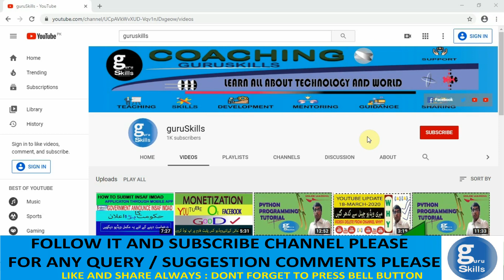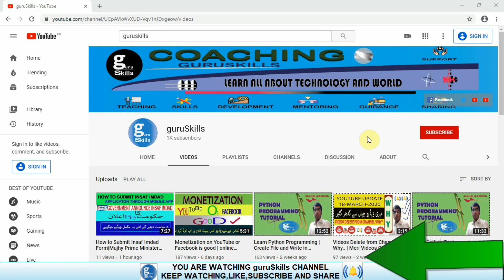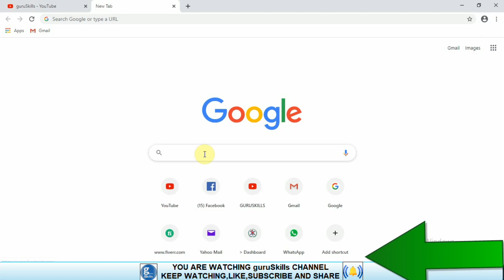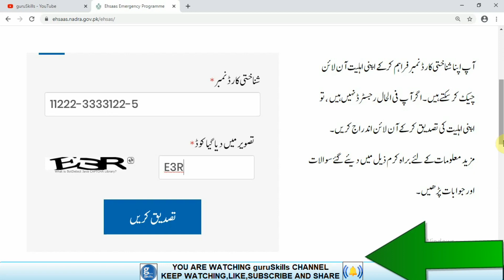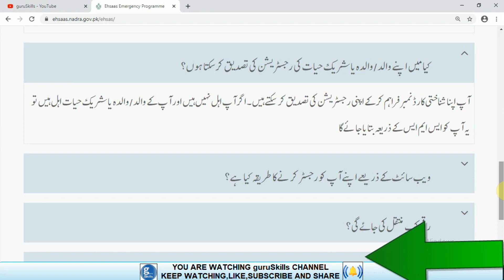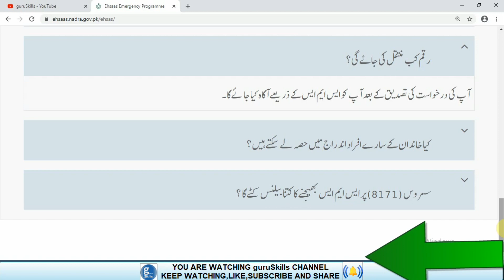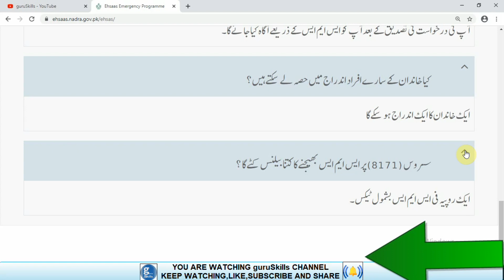Ehsaas Program|Ehsaas Emergency Cash Program|12 Thousand Rupees New Registration Method|Insaaf Imdad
Hi ...We are representative of guruSkills.

Today we discuss in this video about latest update regarding ehsaas program of pakista specially focus on how to register with new method without any difficulty.how previous methods not possible in lock situation.How we easily register in lock down situation just sitting home and apply with simple steps.Our main aim to provide as much knowledge as possible and provide a best solutions,updates and skills..

SPECIAL THANKS.
EHSAAS PROGRAM MANAGEMENT AND TEAM

NADRA GOV PK FOR PROVIDING ACCURATE DATA

ALL ALLIED DEPARTMENTS OF THIS PROGRAM

GuruSkills Channel  about Information Technology and Computer Science.
GuruSkills Representative always ready to reply in case of any issue or query regarding to Information Technology and Computer Science Topics.

This is Technical and tutorial  Channel about Online Learning.
Guru Skills Chanel Representative ready  to elaborate this topic in video with proper detail

Dedicated to All Mentor and Seniors.
URDU DETAIL:
Students aaj ki is video me main aap sabhi ko yeh bataunga, keh ehsaas emergency cash program kia hai,aur government ny ab lock down ki situation ko dekhty hoe kia new setup bnaya hia keh sb log jo apply krna chahty hain woh ab ghar se online apply kr skty hain aur kon kon si problems iss se pehly paish aa rhi thi aur kis tarh aap futur information ly skty hain aur kon kon se sawalu k jawab ko dy die gyae hain.Ummeed hai aapko yeh video behad pasand aayega aur apna feedback zaror dien gae

Again Thanks You Very Much for Watching guruSkills Channel.

guruskills

Mico Id: 66592189

Printest:
guruskillsisb

Ask.fm Id
guruskillsisb

copyright status that  could or might otherwise be infringing.